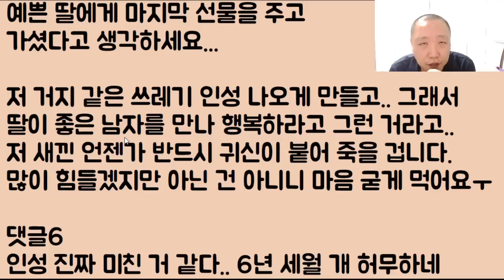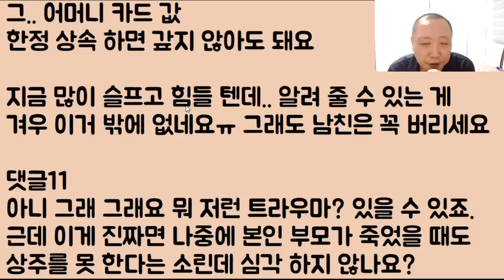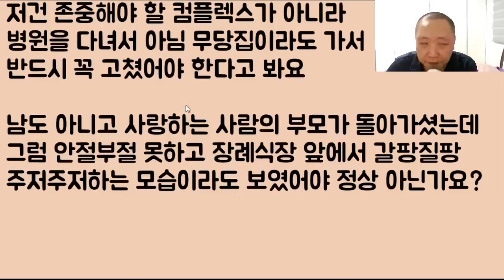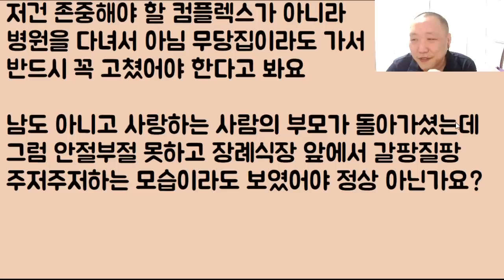[와.. 10...] 자긴 귀신이 너무 무섭다면서 우리 엄마 장례식에 정말 끝까지 안 찾아온 남친 놈.. 대답해.. 니가 정녕 사람 새끼가 맞냐?